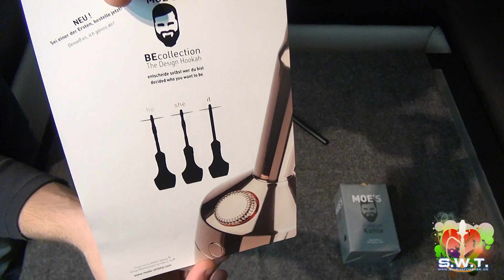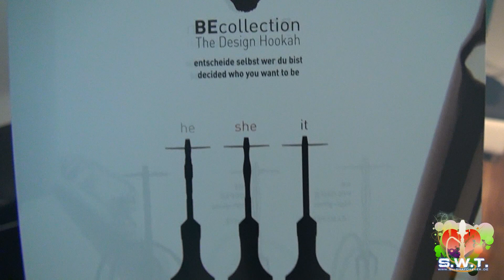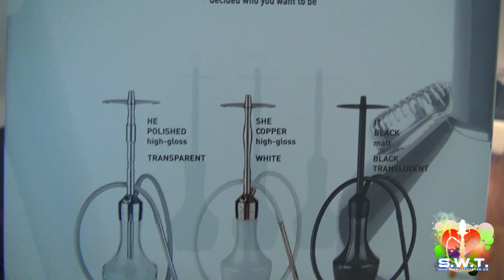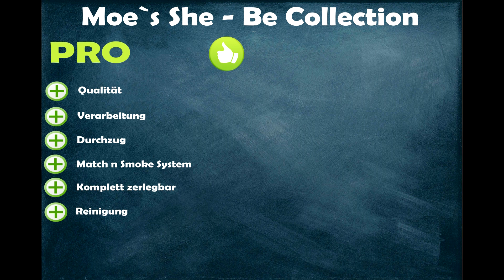Moe`s Shisha She - Be Collection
BigtoB stellt euch die Moe`s She Pfeife aus der Be Collection vor.
Designer Pfeife made in Germany in Schwarz Matt.
Außerdem wird die Moes Premium Shisha Kohle noch vorgestellt.

LED Tafel zum Beschriften:

Hiermit färben wir unser Bowlwasser:

Hiermit pflegen wir unser Shishagewinde:

Mit dieser Digital Kamera machen wir unsere Produkt Bilder:

Cooles Shisha Wandtattoo:

Schicke Shisha Leinwand in verschiedenen Größen: